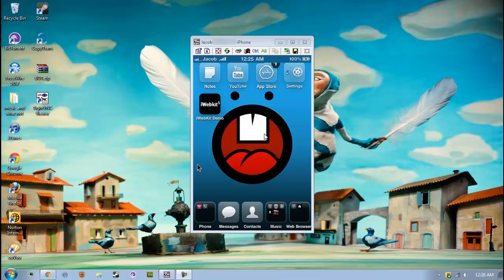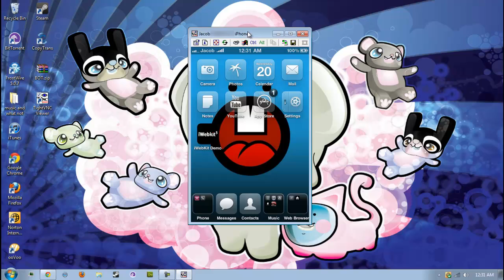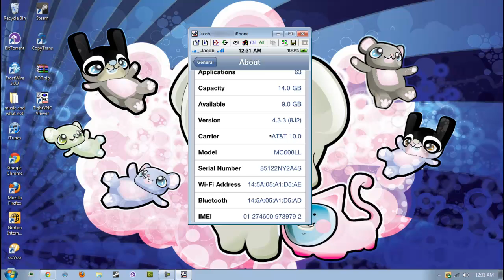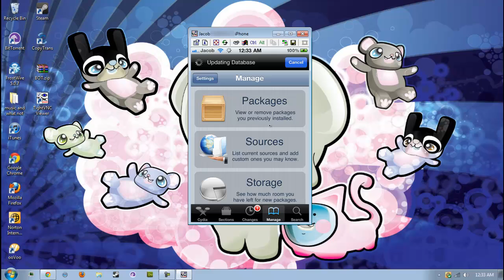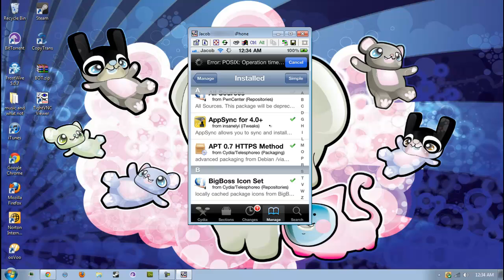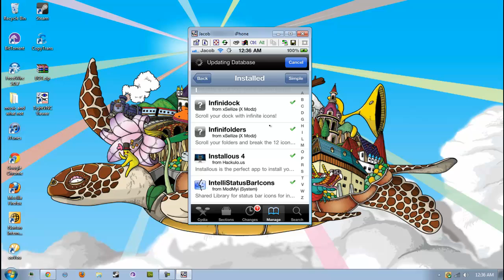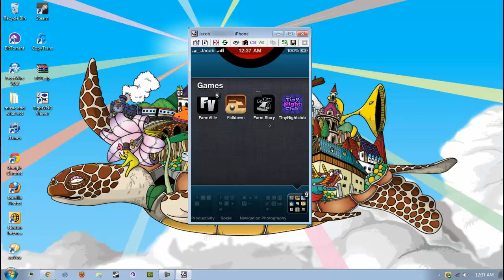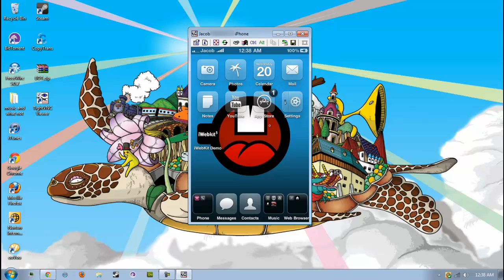How To Get And Use Cydia! iPhone 3GS-4G iPod 3G-4G iPad 1G-2G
TO CHECK YOUR IPHONE OR IPOD SOFTWARE AND WHAT YOU MUST DO WITH WHAT YOUR RUNNING!

Some Great Packages: InfiniDock, InfiniBoard, Infinifolder, BiteSms, Ifile, WinterBoard, MIM(Make It Mine). Try These few things out useing sellize if you like them support the person who made them!